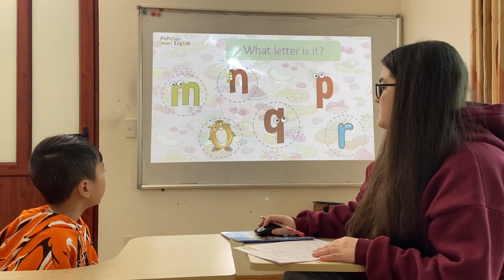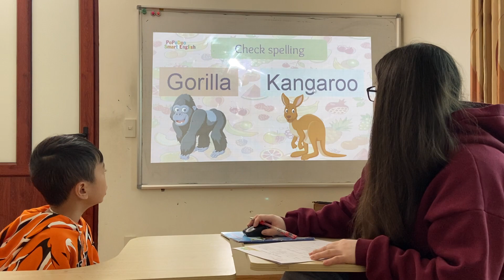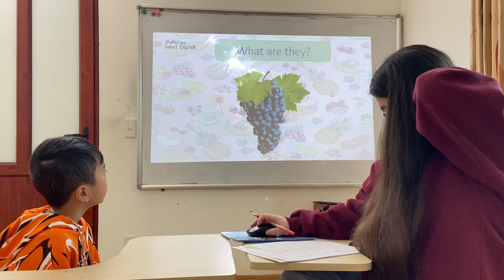Bebedoo 7_Vincent_B3 Fruit